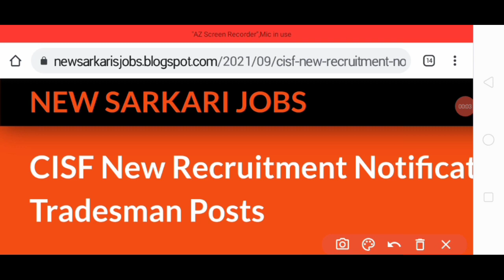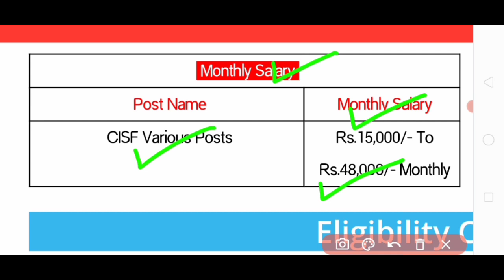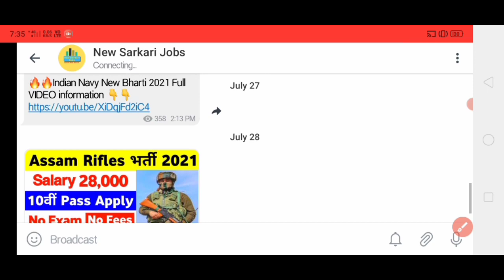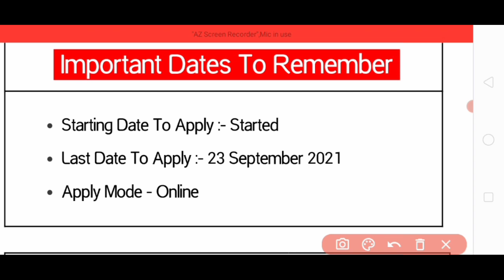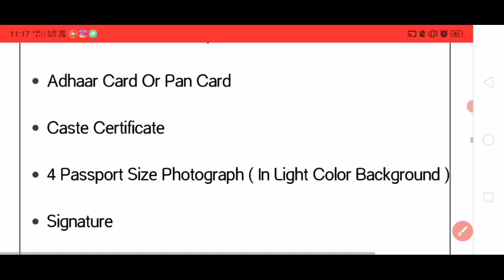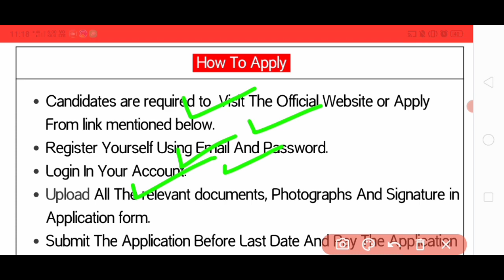CISF New Vacancy 2021 10th Pass Job Apply Online Form CISF New Bharti 2021 CISF New Recruitment 2021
Queries Solved :-
crpf sipahi bharti 2021,8th pass job,sarkari naukri,sarkari naukri 2019,trending,ssc,sscgd,india job,naukri,sarkari,news,defence CISF Recruitment 2021 || Constable Tradesman Bharti Apply Online Form 2021 / Sarkari Naukri CISF Head Constable Recruitment 2021 | CISF Head Constable Bharti Apply Online Form 2021 / 10th Pass Other Details of CISF Tradesman Recruitment 2021, CISF Tradesman Vacancy 2021, CISF Tradesman Bharti 2021, CISF Tradesman Application Form 2021, CISF Recruitment 2021, CISF Vacancy 2021, CISF Jobs 2021, CISF Bharti 2021, CISF New Bharti 2021, CISF Application Form 2021 are given below. CISF Recruitment सीधी भर्ती //CISF BHARTI 2021// CISF DIRECT VANACAY// केन्द्रीय रिर्जव पुलिस बल CisfRecruitment​ CISF_Vacancy​ GovtJobs2021​ cisf recruitment 2021 online apply, cisf recruitment 37000

Question Solved :-
recruitment 2021, cisf recruitment 2021, 2021, Central Industrial Security Force CISF Constable Syllabus 2021, CISF Constable Exam Pattern 2021, recruitment 2021, cisf recruitment login, cisf recruitment 2021 sarkari result, cisf physical test details 2021, cisf physical test running, CISF recruitment 2021 CISF recruitment 2021 vacancy CISF recruitment 2021 telugu CISF recruitment 2021 in tamil CISF recruitment 2019-20 CISF recruitment 2021 vacancy tamil CISF recruitment 2021 assam CISF recruitment 2021 online apply CISF recruitment 2021 malayalam CISF recruitment video CISF_Vacancy​ CRPF_Recruitment​ Nokarikhabar​ CRPF Recruitment 2021 || Constable & Head Constable Bharti Apply Online Form 2021 / Sarkari Naukri Central Reserve Police Force (CRPF) invites applications for the recruitment of Constable (General Duty & Tradesmen) vacancies. Those Candidates who are interested in the vacancy details & completed all eligibility criteria can read the Notification & Apply. Constable (Tradesmen) CRPF Constable Recruitment 2021 CRPF Constable Recruitment 2021, CRPF Constable Bharti, CRPF Constable Jobs, CRPF Constable Vacancy, CRPF Constable New Vacancies, CRPF Constable 2021, CRPF Tradesmen Recruitment 2021 CRPF Tradesmen Bharti 2021, CRPF Tradesmen Vacancy 2021 CRPF Recruitment 2021 || Constable & Head Constable Bharti Apply Online Form 2021 / Sarkari Naukri CRPF REcruitment सीधी भर्ती //CRPF BHARTI 2019// CRPF DIRECT VANACAY// केन्द्रीय रिर्जव पुलिस बल CRPF​ NEW BHARTI 2021 | सीआरपीएफ में नई भर्ती | CRPF RECRUITMENT 2021 CRPF​ लो आ गई नई भर्ती ॥ CRPF New Vacancy 2021 ॥ CRPF Recruitment 2019 CRPF Recruitment 2021 खुशखबरी अब होगी 55000 पदो पर भर्ती दिल्ली पुलिस, BSF, CRPF की बड़ी भर्ती CRPF Recruitment 2021 || Constable & Head Constable Bharti Apply Online Form @ crpf.gov.in Crpf भर्ती 2021// CRPF Vanacay 2021// Crpf Recruitment // No fees // 5th pass job // के. रि. पु. बल CRPF Direct Recruitment 2021 || ना कोई दौड़ / ना परीक्षा, सीधी भर्ती CRPF में 2019 CRPF Recruitment 2021 Constable & Head Constable | 55,000 पदों की भर्ती - जाने कब भरे जायेंगे फॉर्म CRPF RECRUITMENT 2021 APPLY